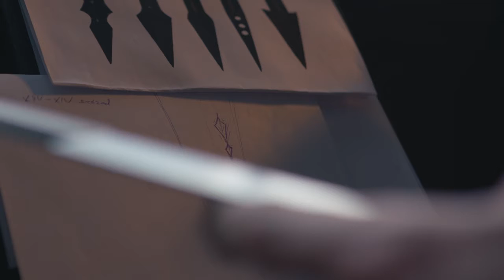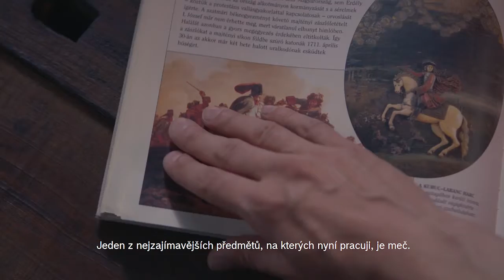Mimořádný tvůrce: Výrobce filmových rekvizit Gábor Csiki - Dremel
Gábor Csiki přivádí k životu všemožné filmové postavy či předměty z hollywoodských filmů formou rekvizit. A to přímo v srdci filmového průmyslu východní Evropy. V tomto videu vám Csiki ukáže, jak vytváří neuvěřitelné repliky, od strašidelných miniatur panenek a historických mečů, po moderní výbušná zařízení. Nechte se inspirovat: vše je možné vyrobit, když zapojíte svou vášeň.